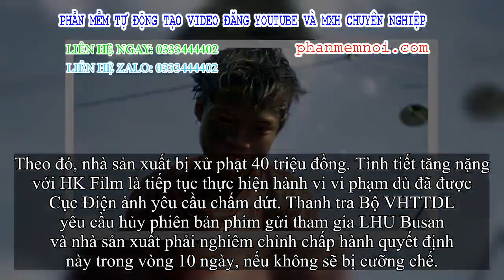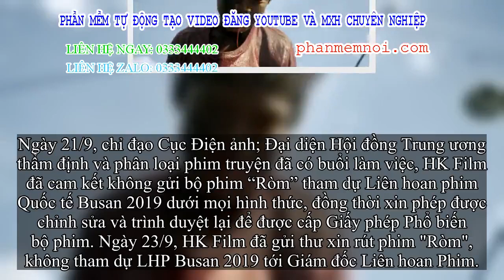✅ Phim Việt thắng giải ở Hàn Quốc nhận án phạt 40 triệu đồng